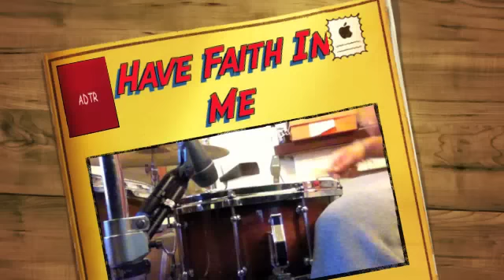Have Faith In Me - A Day To Remember(Drum Cover)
The audio is owned by its writters and WMG.